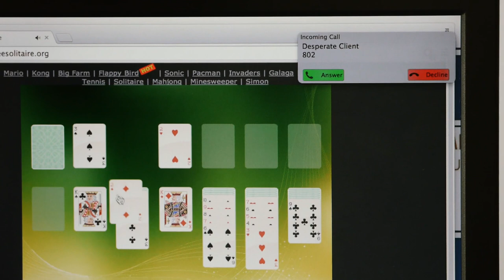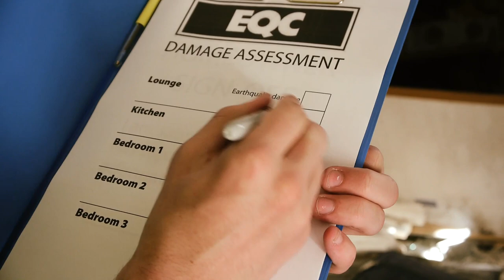The EQC Blues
Welcome to our 'EQC Blues' video.  This has been based on the experiences of dealing with New Zealand's Earthquake (C)omission, which has become something of both a joke and a frustration for many residents of Canterbury.

We'd like to say a special thank you to the homeowners who kindly made their earthquake erm... pre-existingly damaged houses available for filming, as well as the very talented actors who gave up their time to make this possible:

Chris Symon, Angela Hegarty, Cameron Mason, Bex Boyce, Jos Hoetjes, Harrison Ryder, Kaja Christie and Jamie Thomson.

A special thanks to Michael and the team at Orange Studio for being so easy & fun to work with.

And a big thank you to Prince for the musical inspiration!